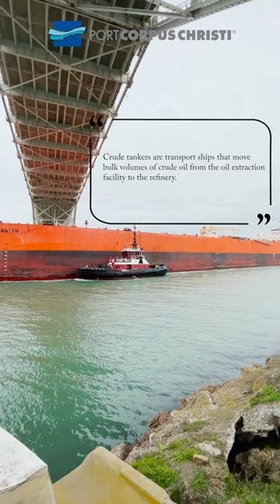Tanker Eagle Kuantan arriving at Port Corpus Christi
EAGLE KUANTAN, a Crude Oil Tanker built in 2010,  sails under the flag of Singapore.

Her carrying capacity is 107481 t DWT and her current draught is reported to be 8.5 meters. Her length overall (LOA) is 242 meters and her width is 42 meters.